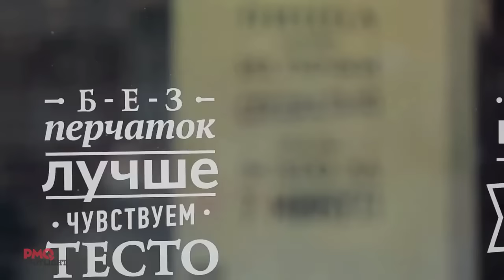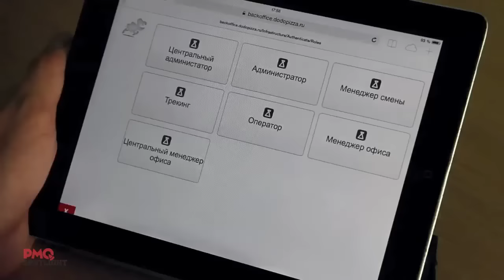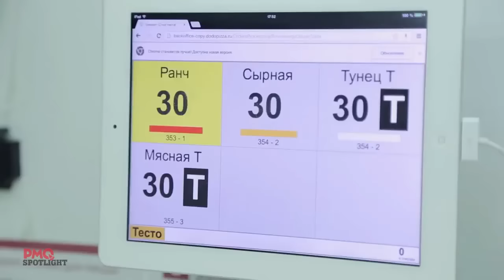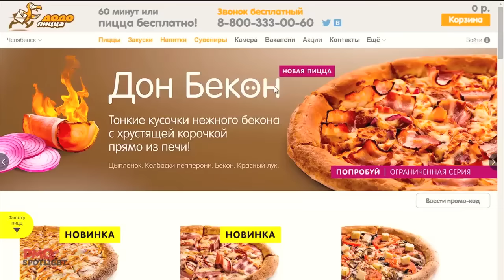Spotlight on Dodo Pizza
Dodo Pizza of Russia caught the eye of PMQ publisher Steve Green when visiting the country recently. Learn more about the flourishing pizza chain.